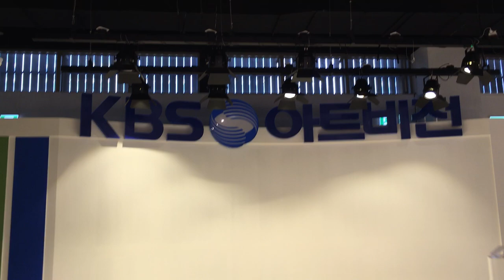[PRIZMA] 20190323 일산 가로수길 KBS 아트비전 코리아콘텐츠월드 스튜디오16 특수조명 설치